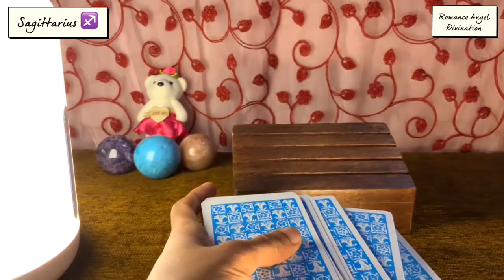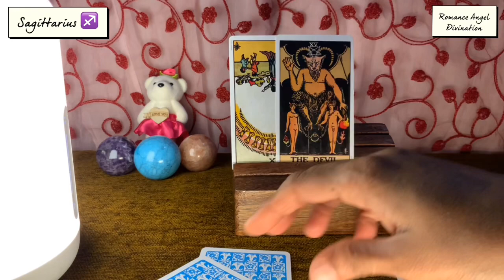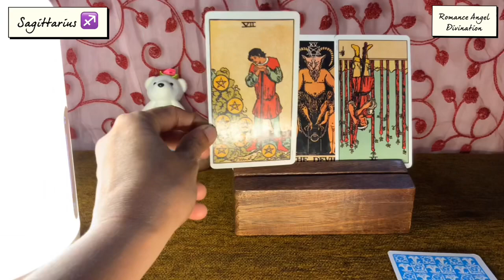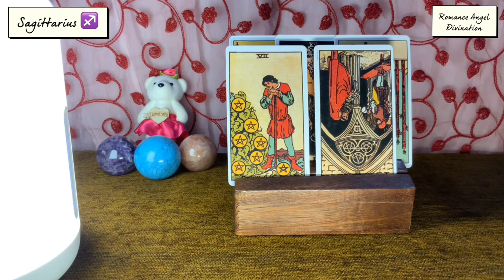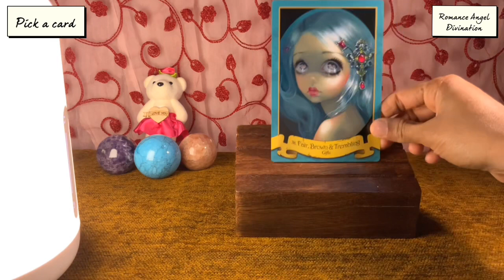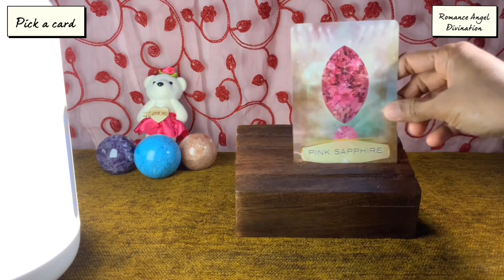Sagittarius ♐️They’re not planning to come back…because…♐️Daily Love Tarot Reading 28 August 2021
Hi guys !

support
For Daily Readings: